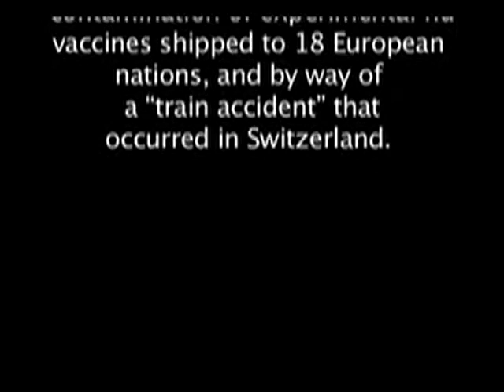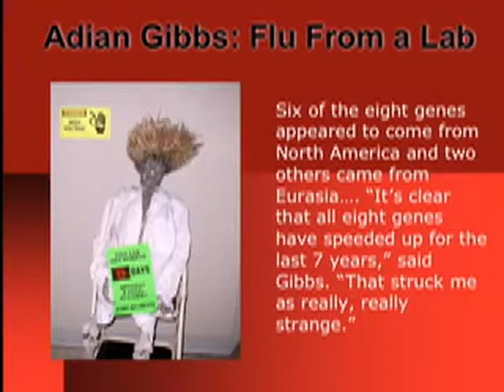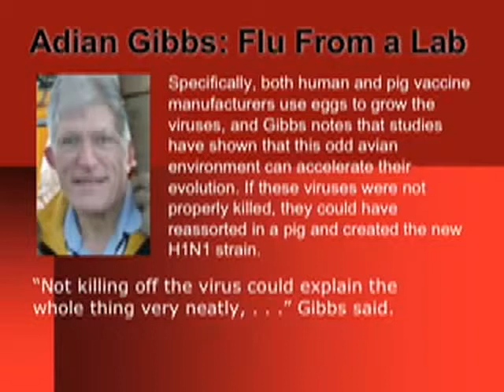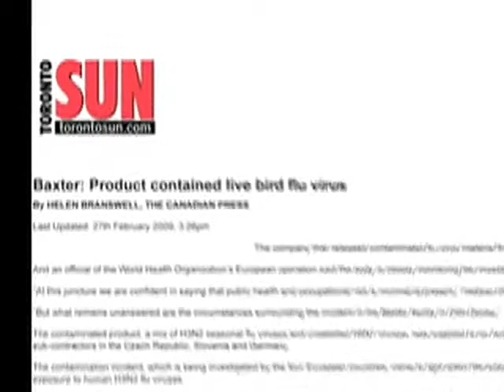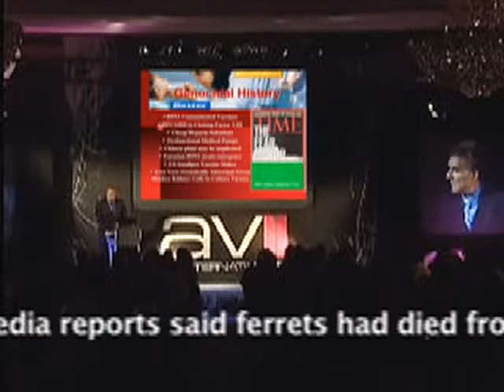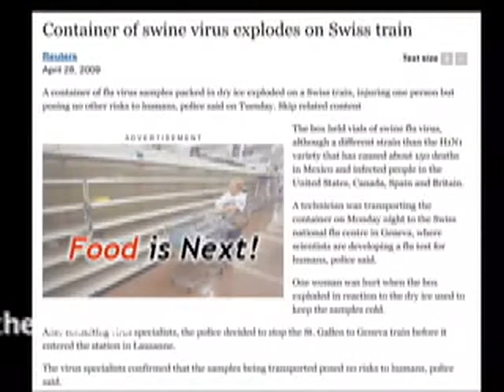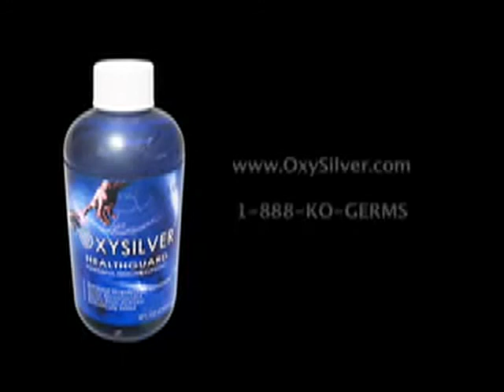Swine Flu Pandemic 2009 Part II Baxter Corporation's Accident SD